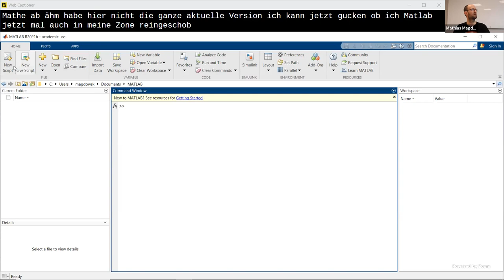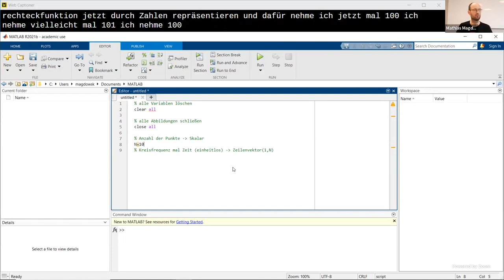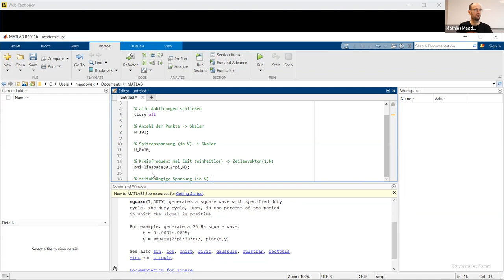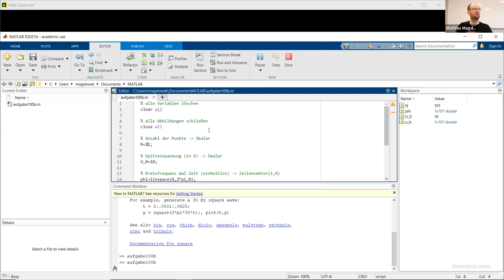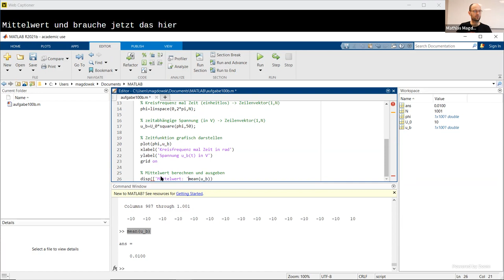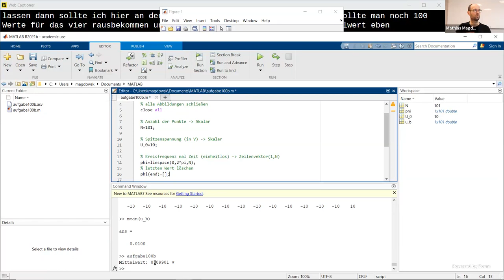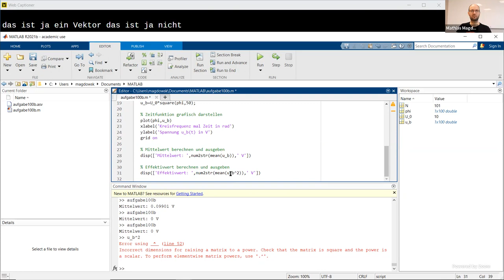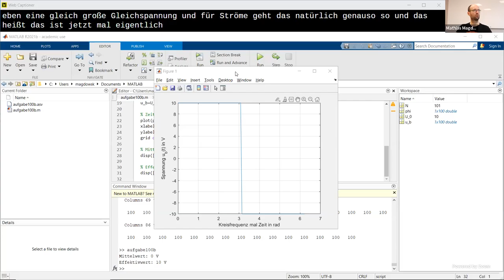Berechnung des Mittelwerts und Effektivwerts einer bipolaren Rechteckpulsfolge in MATLAB/Octave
Im Video zeige ich, wie man den Mittelwert und Effektivwert einer bipolaren Rechteckpulsfolge in MATLAB bzw. Octave berechnen kann. Als Beispiel dient dazu die Aufgabe 100b aus unserem Aufgabenheft zu den Grundlagen der Elektrotechnik.

Kapitelmarken:
0:00 Erklärung der Aufgabe
3:36 square-Funktion in MATLAB
6:32 grafische Darstellung
9:33 Mittelwert berechnen
14:08 Effektivwert berechnen